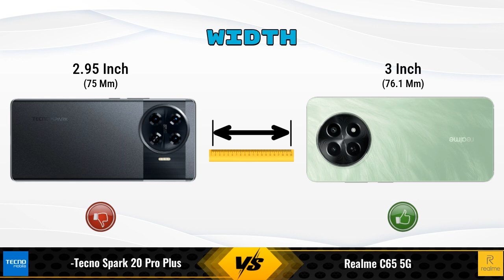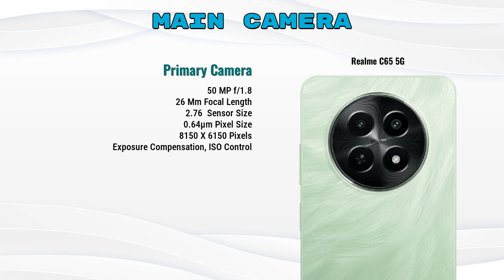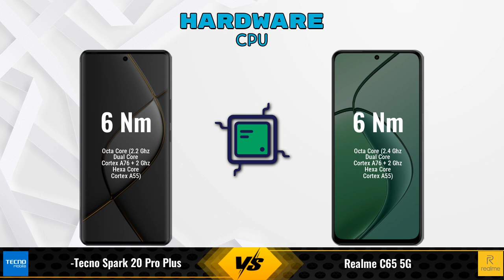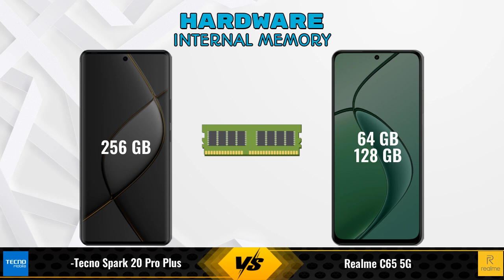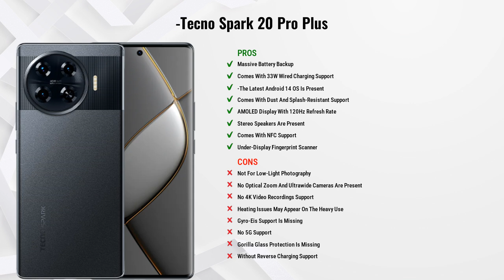Tecno Spark 20 Pro Plus Vs Realme C65 || Full Comparison ? Which one is Best?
In this video, we provide an in-depth comparison between the Tecno Spark 20 Pro Plus Vs Realme C65 5G.We cover all the key specifications, features, and performance aspects to help you decide which phone is better for your needs.

### Tecno Spark 20 Pro Plus 8 GB / 256 GB Details:
- **Brand:** Tecno
- **Price:** 14999

- **Variants:**
8 GB / 256 GB - 14999

Flipkart :

### realme C65 5G 4 GB / 128 GB Details:
- **Brand:** realme
- **Price:** 11499

- **Variants:**
4 GB / 128 GB - 11499
4 GB / 64 GB - 10,499 (Flipkart)
4 GB / 128 GB - 11,499 (Flipkart)
6 GB / 128 GB - 11913 (Flipkart)
6 GB / 128 GB - 12,697 (Amazon)

tecno spark 20 pro plus vs realme c65 5g 128gb full specifications
realme c65 5g 128gb vs tecno spark 20 pro plus full specifications
tecno spark 20 pro plus vs realme c65 5g 128gb comparison
realme c65 5g 128gb vs tecno spark 20 pro plus comparison
realme c65 5g vs tecno spark 20 pro plus comparison
realme c65 5g vs tecno spark 20 pro plus
tecno spark 20 pro plus vs realme c65 128gb comparison
tecno spark 20 pro plus vs realme c65 128gb - in-depth comparison & review
tecno spark 20 pro plus vs realme c65 128gb - which is better? full specs comparison
tecno spark 20 pro plus vs realme c65 128gb - detailed review and specifications
tecno spark 20 pro plus vs realme c65 128gb camera test
tecno spark 20 pro plus vs realme c65 128gb speed test
tecno spark 20 pro plus vs realme c65 128gb pubg test
tecno spark 20 pro plus vs realme c65 128gb gaming test
tecno spark 20 pro plus vs realme c65 128gb battery test
tecno spark 20 pro plus vs realme c65 128gb charging test
tecno spark 20 pro plus vs realme c65 128gb antutu benchmark
tecno spark 20 pro plus vs realme c65 128gb durability test
tecno spark 20 pro plus vs realme c65 128gb waterproof test
tecno spark 20 pro plus vs realme c65 comparison
tecno spark 20 pro plus vs realme c65 - detailed review and specifications
tecno spark 20 pro plus vs realme c65 - which is better? full specs comparison
tecno spark 20 pro plus vs realme c65 - in-depth comparison & review
tecno spark 20 pro plus vs realme c65 camera test
tecno spark 20 pro plus vs realme c65 speed test
tecno spark 20 pro plus vs realme c65 pubg test
tecno spark 20 pro plus vs realme c65 gaming test
tecno spark 20 pro plus vs realme c65 battery test
tecno spark 20 pro plus vs realme c65 charging test
tecno spark 20 pro plus vs realme c65 antutu benchmark
tecno spark 20 pro plus vs realme c65 durability test
tecno spark 20 pro plus vs realme c65 waterproof test